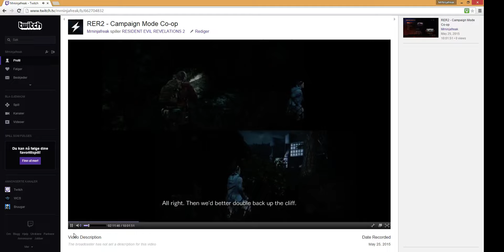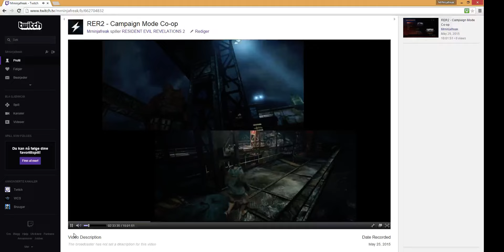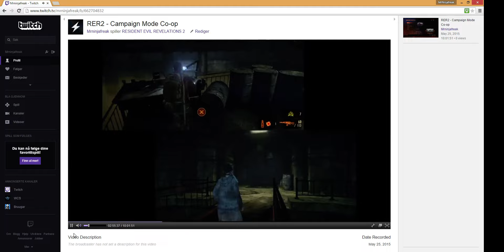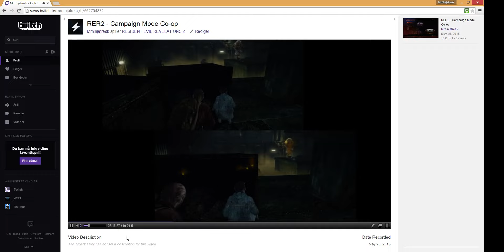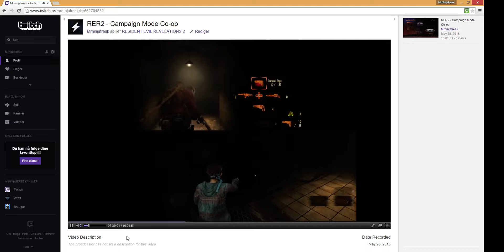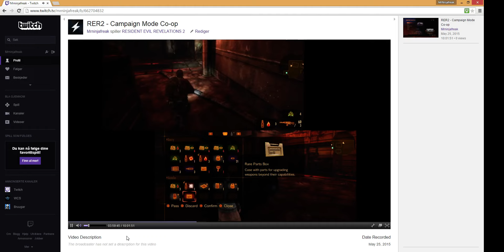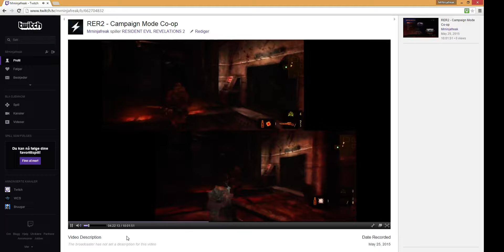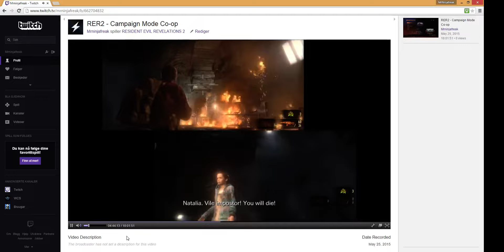Resident Evil: Revelations 2 - Campaign Co-op Pt5 (Survival Difficulty/Twitch Stream)